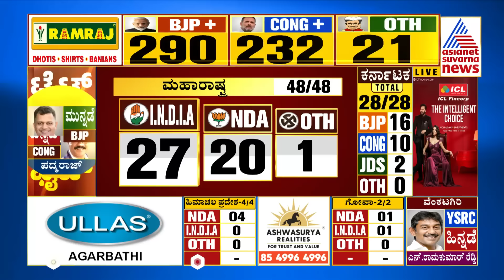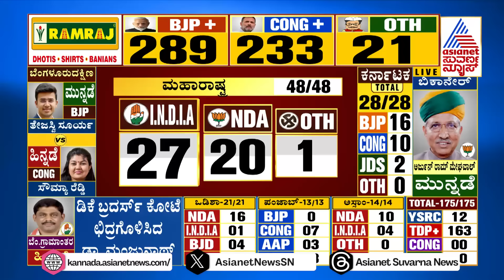2024 Election Result Updates | ತೇಜಸ್ವಿ ಸೂರ್ಯ 2 ಲಕ್ಷ ಮತಗಳಿಂದ ಮುನ್ನಡೆ | Suvarna News | Kannada News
ಲೋಕಸಭಾ ಚುನಾವಣೆ ರಿಸಲ್ಟ್ ಅಪ್ಡೇಟ್ಸ್ ನಿಮ್ಮ ಸುವರ್ಣ ನ್ಯೂಸ್ ನಲ್ಲಿ | Asianet Suvarna News brings you latest updates of the counting day of 18th Lok Sabha Elections, from across the Karnataka & India in general.